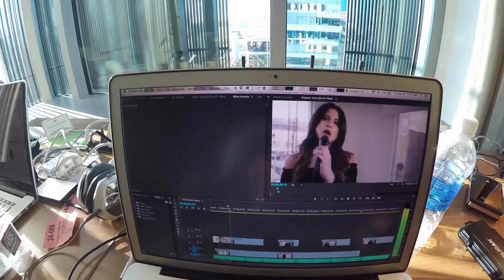Working with Youtubers!!! (Vlog #8)